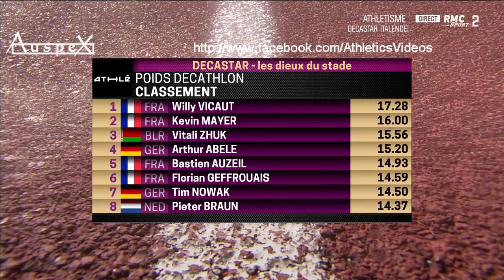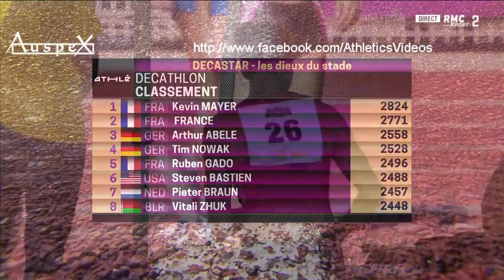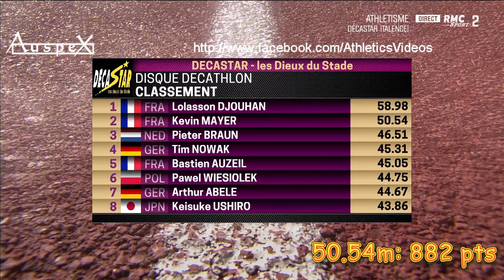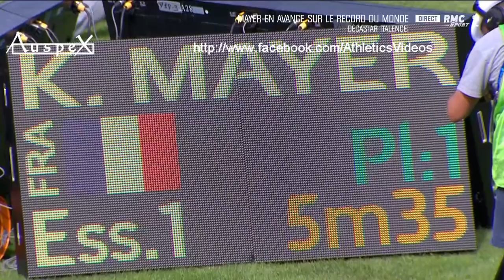Kevin Mayer 9126pts WR's full decathlon, Talence 2018 (link to each event below)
september the 15th/16th 2018
Day 1:
02:37 100m
04:55 LJ 1st, 06:40 LJ 2nd, 09:02 LJ 3rd
12:04 SP 1st, 13:30 SP 2nd, 14:45 SP 3rd
16:40 HJ 1.90 1st, 17:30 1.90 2nd, 18:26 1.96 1st, 19:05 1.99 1st, 19:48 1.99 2nd, 20:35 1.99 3rd, 21:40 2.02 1st, 23:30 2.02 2nd, 24:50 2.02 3rd, 25:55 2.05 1st, 26:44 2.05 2nd, 28:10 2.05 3rd
33:00 400m
Day 2:
38:25 110m hurdles
42:30 DT 1st, 44:03 DT 2nd, 46:10 DT 3rd
49:55 PV 5.05, 52:54 PV 5.25, 55:20 PV 5.35, 58:07 PV 5.45, 1:01:50 PV 5.55
1:05:54 JT 1st, 1:10:57 JT 2nd, 1:12:30 JT 3rd
1:23:00 1500m